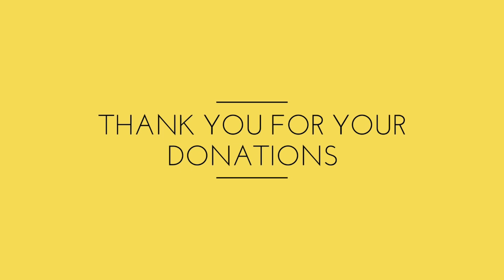THE POWER OF THE PRESENCE OF GOD, Daily Promise and Prayer